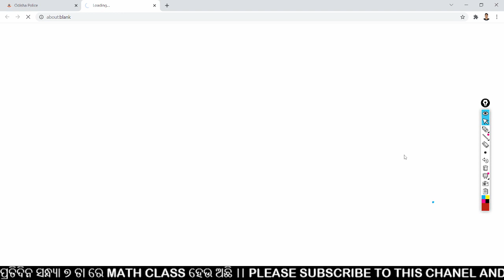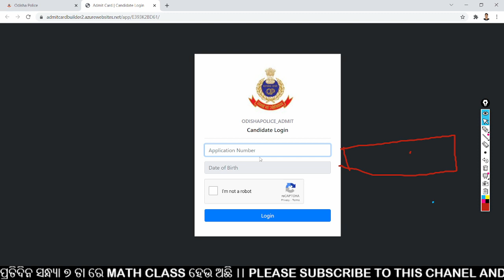ଓଡ଼ିଶା ପୋଲିସ କନଷ୍ଟେବଳ communication admit cards ll Admit card ll ଡାଉନଲୋଡ୍ କରନ୍ତୁ ll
e-Admit Card for recruitment of CONSTABLE (COMMUNICATION) OF ODISHA POLICE SIGNALS has been uploaded.

odisha police computer questions
odisha police constebal communication requirement
odisha gk
odisha police communication admit card